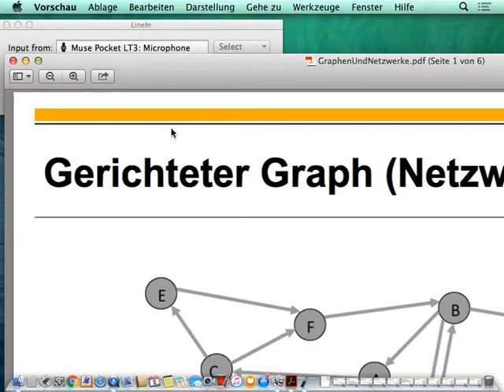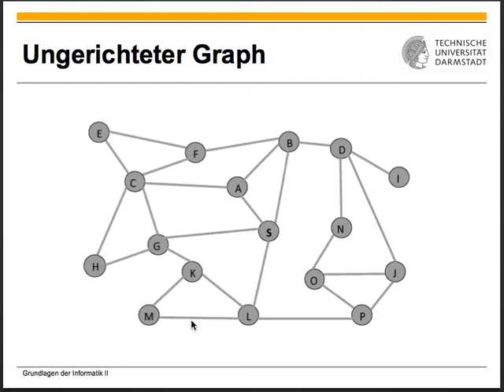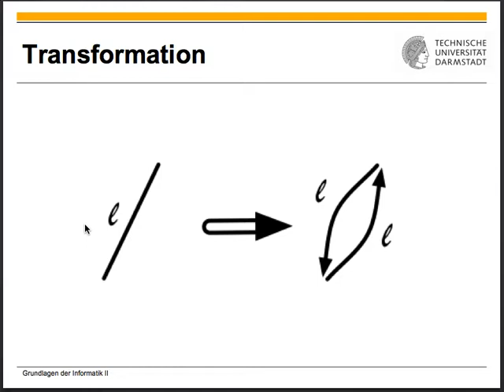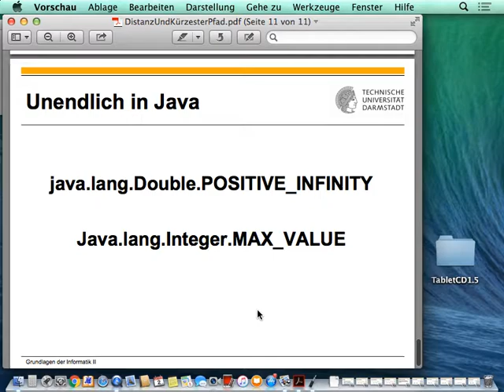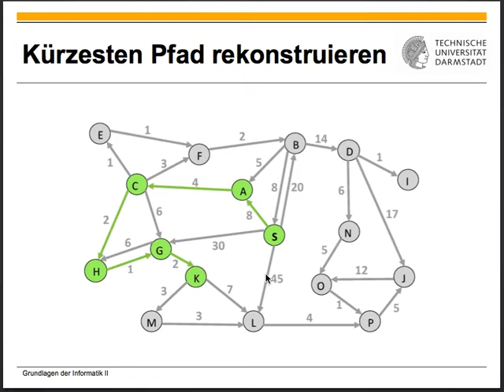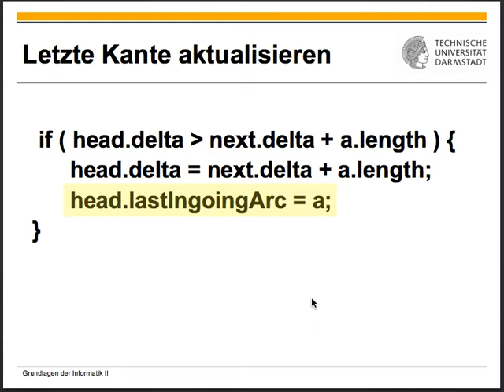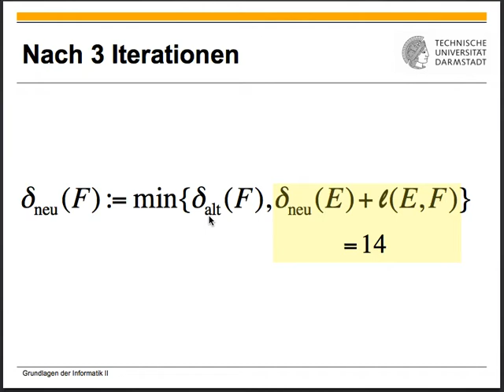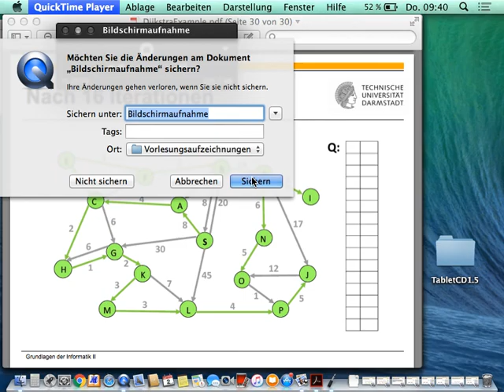Algorithmen und Datenstrukturen Vorlesung 14 vom 02 06 2016